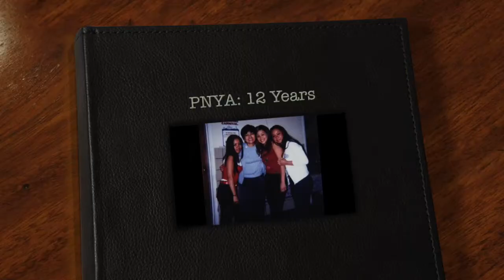PNYA 12th Anniversary 2014